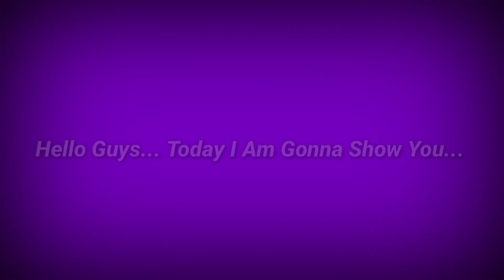Xabi Alonso Max Training Tutorial In Efootball 2023